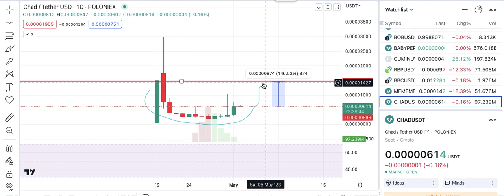CHAD COIN | Price Prediction & Analysis | Market Updates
Chad coin analysis tell us that there is still alot of room to grow  chad can give 1x easy